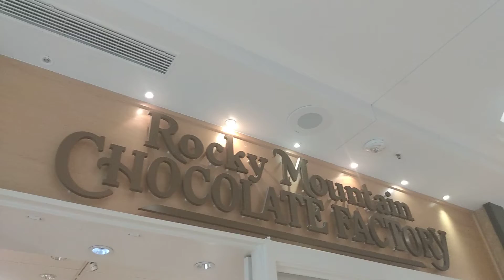52-inch Craftmade Pro Builder Ceiling Fan at Rocky Mountain 🏔️Chocolate 🍫 Factory 🏭 / Sunvalley Mall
I've been seeing it many times when I was little, enjoy.